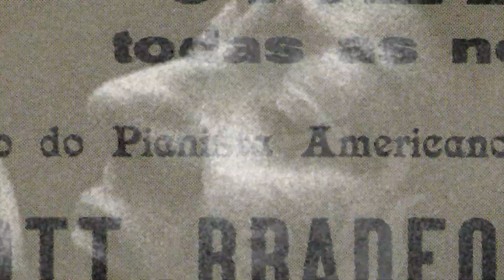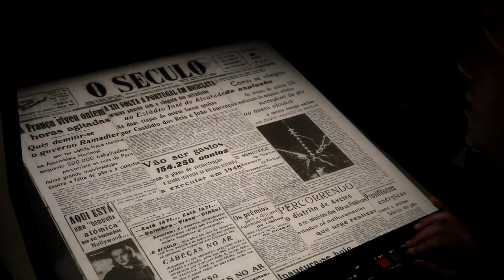TRAILER EPISODIO 5 ATensãoJAZZ